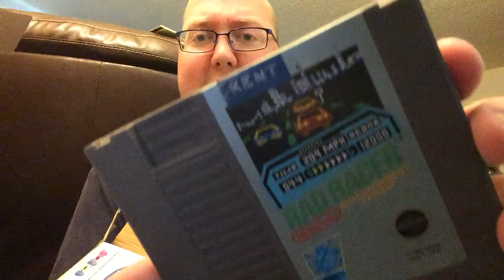Game Hunting Behind My Couch -- 13 Games Found!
I was cleaning up behind my couch and decided to film it. Are you bored, too? Enjoy!

✦ Mailing Address ✦
~If you feel inclined to send me something (broken carts for 'Open Cart Surgery', or gifts of any kind)